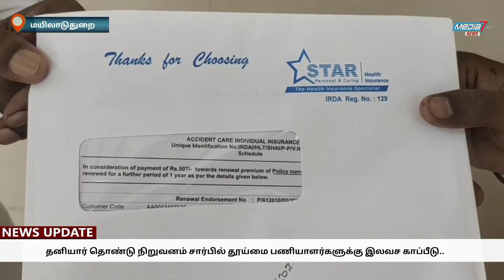தனியார் தொண்டு நிறுவனம் சார்பில் தூய்மை பணியாளர்களுக்கு இலவச காப்பீடு....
மணல்மேடு பேரூராட்சியில் பணியாற்றும் முன்கள பணியாளர்களை கௌரவிக்கும் விதமாகவும், அவர்களின் வாழ்வாதாரத்தை பாதுகாக்கும் விதமாகவுவும் தூய்மைப் பணியாளர்கள் 34 பேருக்கு தனியார் தொண்டு நிறுவனம் சார்பில் இலவச காப்பீடு:-

கொரோனாவுக்கு எதிரான போரில் தங்கள் உயிரை பணயம் வைத்து களப்பணியாற்றிவரும் முன் களப்பணியாளர்களான தூய்மை பணியாளர்களின் சேவையை பாராட்டி பல்வேறு தரப்பினரும் உதவி செய்து பாராட்டி வருகின்றனர். அவ்வகையில், மயிலாடுதுறை மாவட்டம் மணல்மேடு பேரூராட்சியில் கொரோனா தடுப்புப் பணிகளில் பணியாற்றிவரும் 34 தூய்மைப் பணியாளர்கள் மற்றும் இதர களப்பணியாளர்களின் சேவையை பாராட்டியும், அவர்கள் குடும்ப வாழ்வாதாரத்தை பாதுகாத்திடும் வகையில் தனியார் அறக்கட்டளை சார்பில் (மணல்மேடு சாமி டிரஸ்ட் அறக்கட்டளை) நிறுவனர் பக்கிரிசாமி நினைவாக விபத்து காப்பீடு ரூ.5 லட்சம், விபத்தினால் ஏற்படும் மருத்துவச் செலவிற்கு ரூ.50 ஆயிரம் மற்றும் விபத்தினால் உடல் ஊனம் ஏற்பட்டு பணி செய்ய இயலாத நிலை ஏற்பட்டால் ரூபாய் 7 லட்சத்து 50 ஆயிரம் சேர்த்து பயன்பெறும் வகையில் இலவச காப்பீடு வழங்க நிறுவனம் முன்வந்து, இதற்கான காப்பீட்டு பிரிமியத் தொகை ரூ.20 ஆயிரத்தை முன்களப்பணியாளர்களுக்கு இலவசமாக வழங்கி நிதி உதவி செய்தனர். இதற்கான ஆவணத்தை மணல்மேடு பேரூராட்சி அலுவலகத்தில் நடைபெற்ற நிகழ்ச்சியில், மணல்மேடு பேரூராட்சி செயல் அலுவலர் தமிழ்ச்செல்வன் முன்னிலையில் டிரஸ்ட்டின் நிர்வாக இயக்குனர்கள் இதயச்சந்திரன், மனோதீபன் ஆகியோர் வழங்கினர். இந்நிகழ்ச்சியில் பேரூராட்சி அதிகாரிகள் கலந்து கொண்டனர். முன்களப்பணியாளர்களின் வாழ்வாதாரத்திற்காக காப்பீடு உதவி செய்ததற்கு அனைவரும் நன்றி தெரிவித்தனர்.